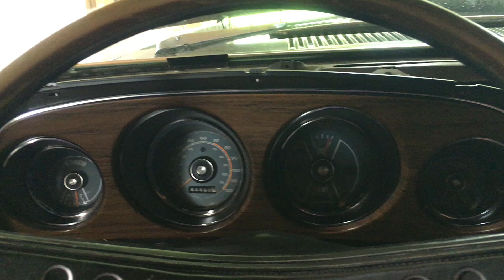First start on 2020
Put together enough of the dash to allow me to start the 69 Mach 1 up for the first time since last October.  Wanted to at least have the gauges and idiot lights before running the engine.